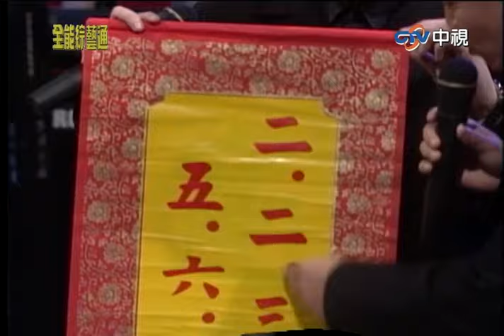瓜哥秀把妹絕招慘遭巴掌伺候！ 最強牛郎征霸戰現場超失控【全能綜藝通】EP68 胡瓜.賀一航.咻比嘟華.何妤玟.王靜瑩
瓜哥秀把妹絕招慘遭巴掌伺候！　最強牛郎征霸戰現場超失控